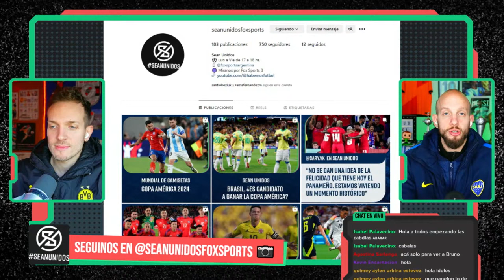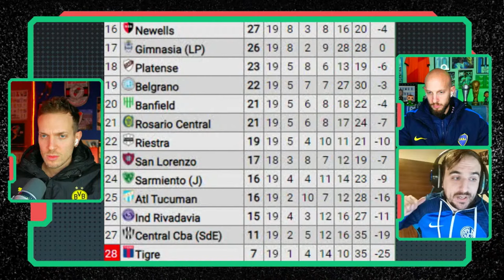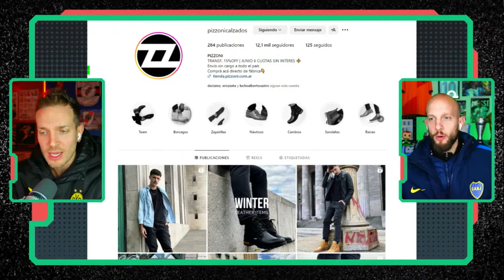ARGENTINA VS ECUADOR + EL CONLICTO EN SAN LORENZO FT @SanLorencismo PROGRAMA COMPLETO